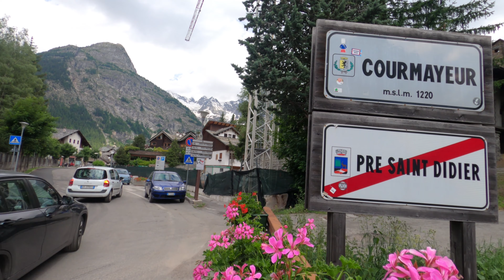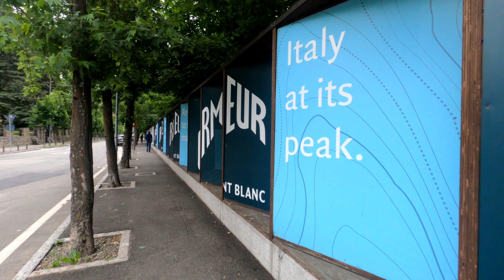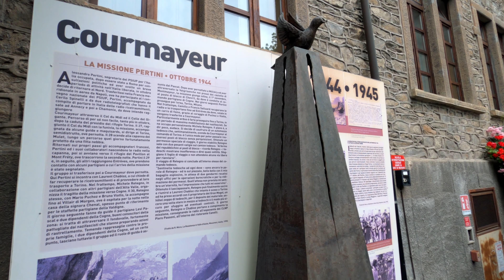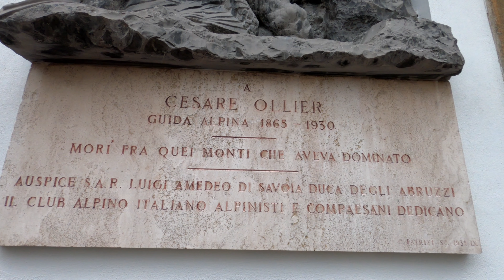Monte Bianco: Courmayeur and trekking day1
The "work in progress" of the film with our expedition to Monte Bianco through italian route, a.k.a. "Pope Route",